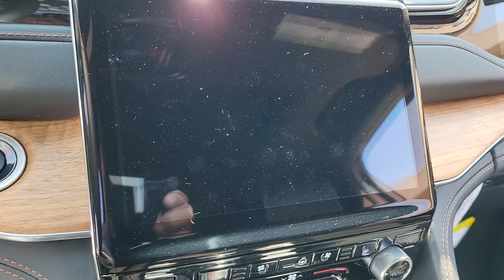2023 Jeep Grand_Cherokee_4xe Summit Reserve IL Chicago, Evanston, Highland Park, Deerfield, Nor...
New 2023 Jeep Grand_Cherokee_4xe Summit Reserve available at Fields CDJR of Glenview located in 2800 Patriot Blvd, Glenview, IL, 60026. Servicing the Chicago, Evanston, Highland Park, Deerfield, Northbrook area.